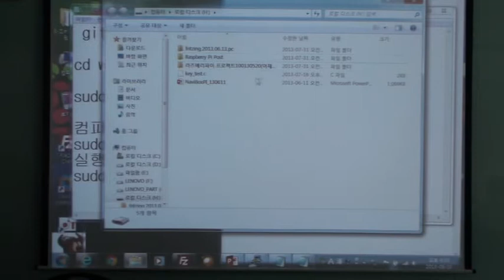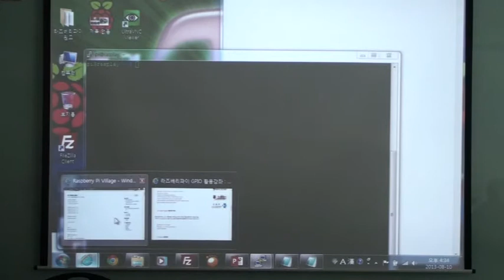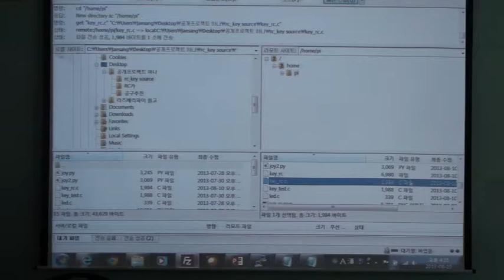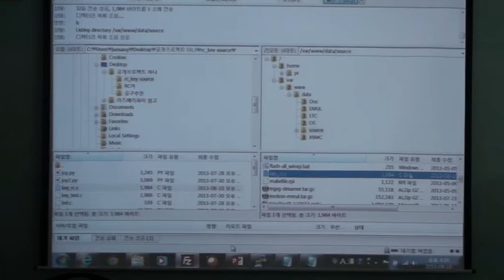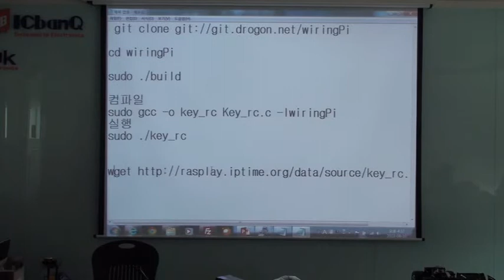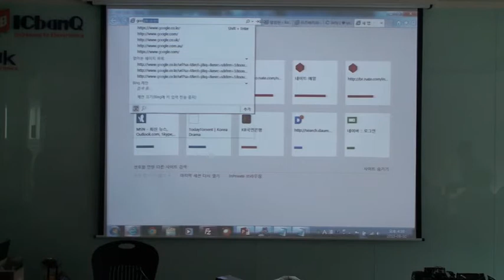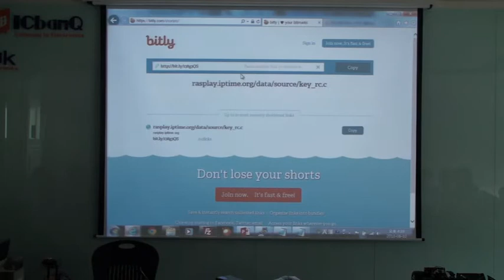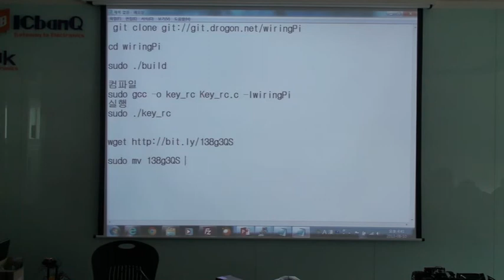라즈베리파이 공개 프로젝트 하나 : 멀티제어 RC카 공개 제작 영상